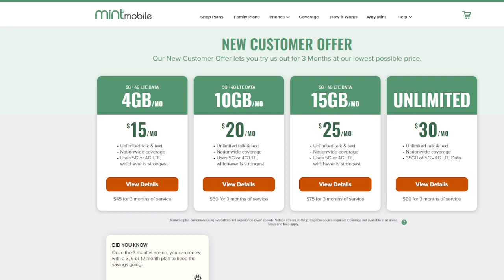AT&T Network Update: This is Interesting (mmwave, SA 5G, FWA)